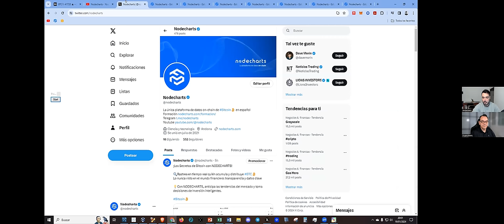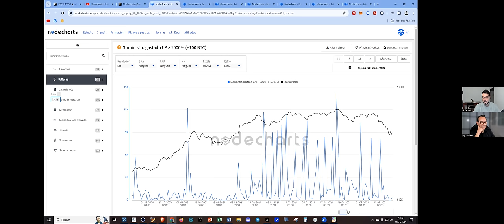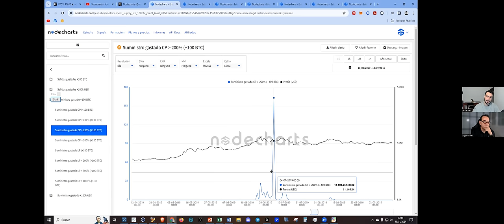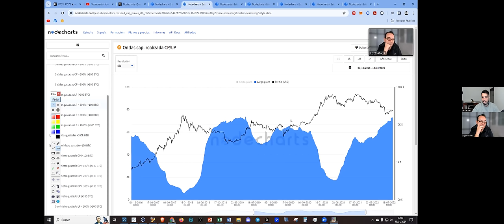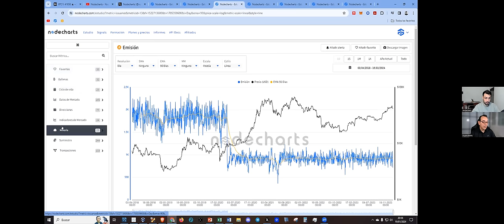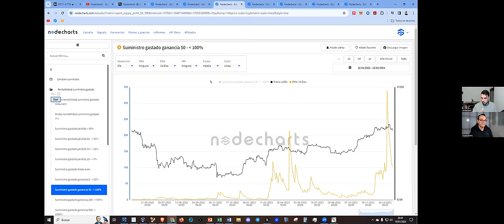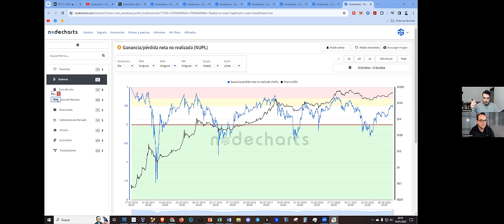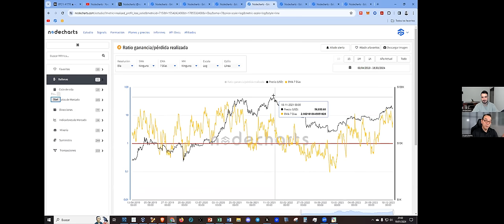💥NODECHARTS💥 Nuevas métricas y mediciones BITCOIN ¿Dónde estamos?💥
💥NODECHARTS💥 Nuevas métricas y mediciones ?¿Dónde estamos?💥